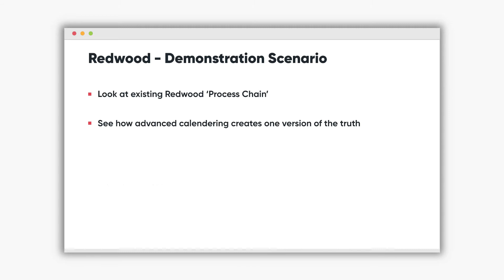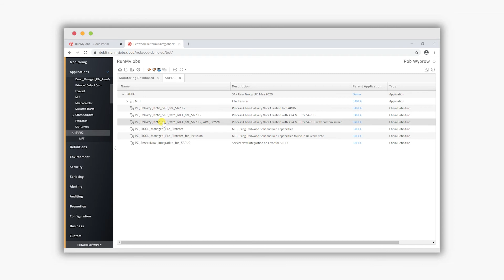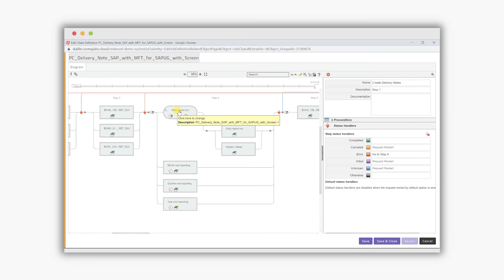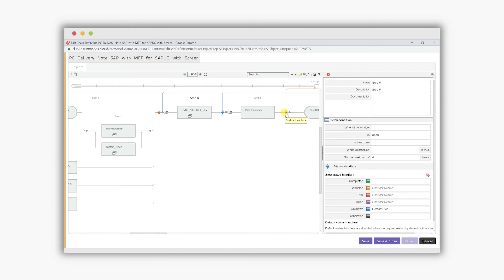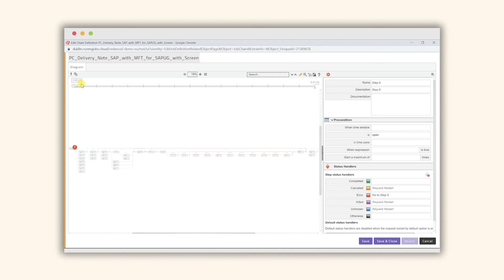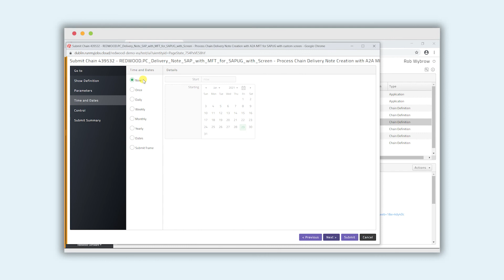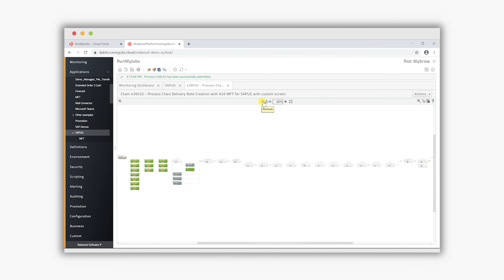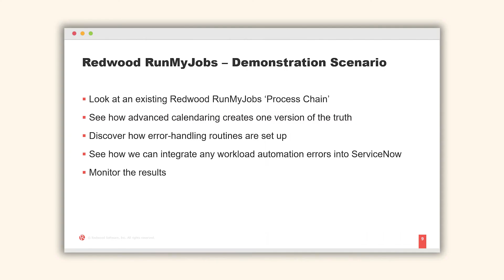Managing Complex Processes in RunMyJobs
In this demonstration, you'll see how RunMyJobs makes it easy to manage complex process chains that include error-handling, parallel steps and conditional execution. This scenario shows how a single process can automatically generate daily, month-end, quarterly and year-end reports depending on when the process is run. The scenario also includes examples of error-handling, including automatic retries for failed process steps, and automatic creation of a ticket in ServiceNow for errors.